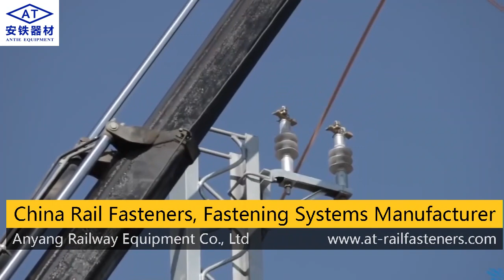Do You Know How Concrete Sleepers Are Made and Laying In The railway Construction?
Concrete sleepers are concrete products used as railway sleepers. A concrete sleeper product made by mixing cement, sand, stone, water, and admixtures in a certain proportion and injecting them into a combined model equipped with steel wires or steel bars, sleeper accessories, and adopting vibration molding or loading vibration molding, steam curing, loosening steel wires or steel bars, cutting sleeper ends, etc. It has the advantages of saving wood, long service life, good track laying quality, low maintenance workload, and low cost. It is significantly superior to wood in applications on high-speed, heavy-duty, seamless, and other railways. According to structure, it is divided into integral type, combined type, and half sleeper; According to the reinforcement method, it is divided into reinforced concrete sleepers and prestressed reinforced concrete sleepers; According to the prestressing method, it is divided into the pre-tensioning method, post-tensioning method, and continuous reinforcement method; Concrete sleepers with 1435mm standard gauge and 600, 762, and 1000mm narrow gauge are classified according to the gauge.

During the transportation of prestressed concrete sleepers, a closed loop process is formed by using a roller table to reduce nonproductive transportation in the workshop during the transportation process, achieving the rhythm and continuity of the sleeper production process.

Company: ANYANG RAILWAY EQUIPMENT CO., LTD
Contact Person: Ms. Xu Yanli